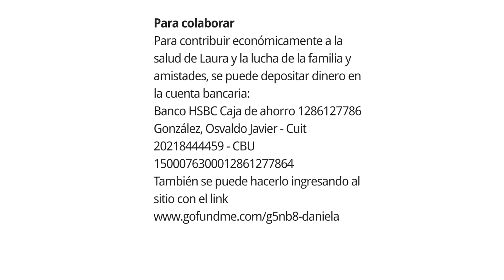Posadeña en Tailandia: quedó en coma y buscan traerla a Misiones